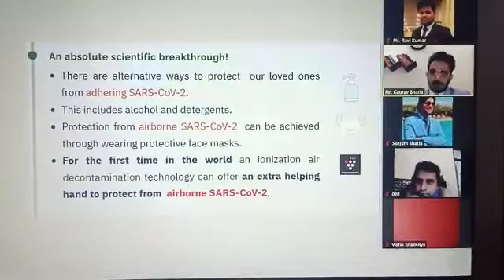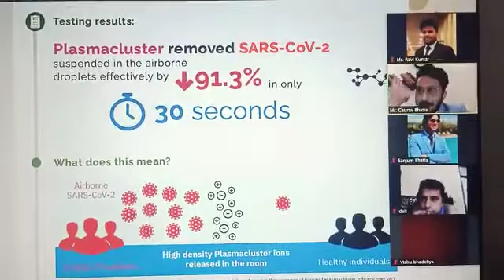The power of air purifier vestige product by GAURAV BHATIYA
air purifier is a vestige product . it clear and save your air from dirt and bacteria.
also help you to fight from corona.
vestige products are best